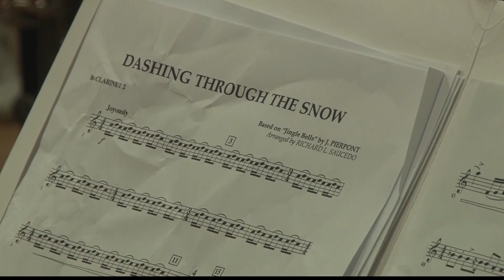Three local high school students selected to perform in Macy's Thanksgiving Day Parade